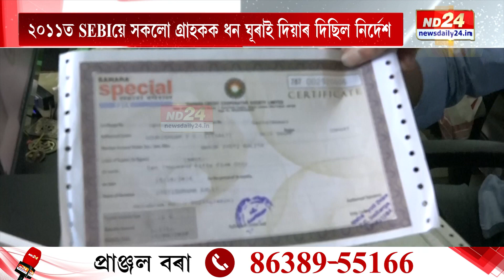Assam News: ছাহাৰা গ্ৰুপত বিনিয়োগ কৰা ধন ঘূৰাই পাবনে?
বহুতৰ বাবে ছাহাৰা আছিল আশা-ভৰসাৰ স্থল৷ ছাহাৰা আছিল বহুতৰ বাবে সপোন৷ সেই ছাহাৰাৰে পৰিচালন সঞ্চালক সুব্ৰত ৰয়ৰ মৃত্যুৰ পাছত ছাহাৰা গ্ৰুপত কোটি কোটি লোকে বিনিয়োগ কৰা ধন ঘূৰাই পাবনে নাই তাৰ চলিছে চৰ্চা৷